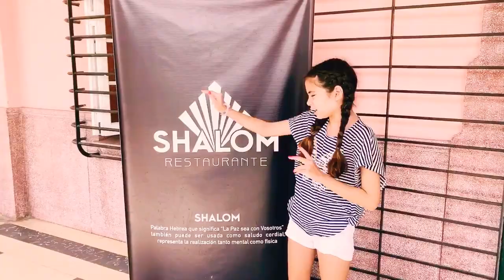Visitando la Hermosa Ciudad de Cienfuegos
Visitando Cienfuegos

Hola mis Sophisticaters!!! En el video de hoy vamos a estar visitando la hermosa ciudad de Cienfuegos, también conocida como la Perla del Sur. Espero lo disfruten tanto como yo! Los quiero muchooo